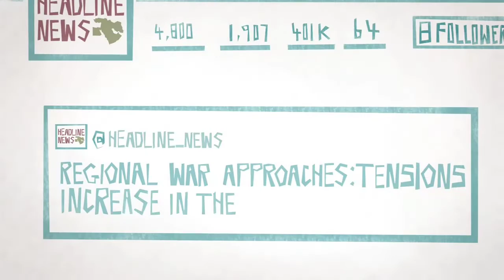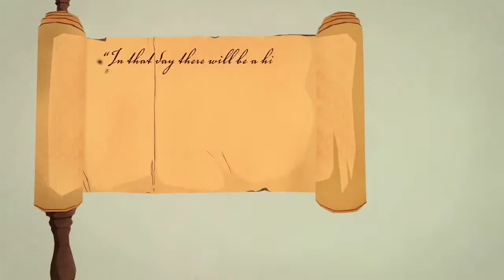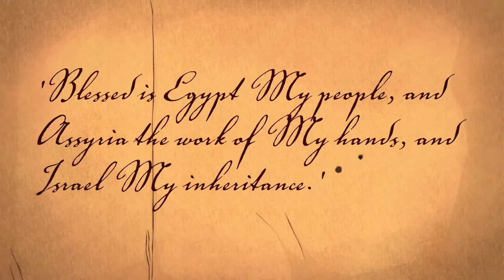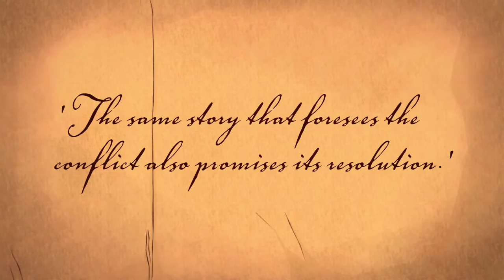Isaiah 19 Highway Of Hope - Great Prophesy Of Prophet Isaiah To All Nation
Jesus Stream of Blessing Christian Church International (JSBC DUBAI)

Isaiah 19:23 spotlights a gripping prophetic vision about a future Middle Eastern highway of blessing. Though recent events might seem to be moving the region away from a fulfillment of this dream, Isaiah 19 announces that peace, worship and good fellowship will eventually break out along a superhighway linking Egypt, Israel and northern Iraq. This is heady stuff, and in some circles trumpeting calls are sounding that these Messianic days are at the doorstep.

Deuteronomy 5:12-14
“Observe the Sabbath day by keeping it holy, as the Lord your God has commanded you.13 Six days you shall labor and do all your work, 14 but the seventh day is a sabbath to the Lord your God. On it you shall not do any work, neither you, nor your son or daughter, nor your male or female servant, nor your ox, your donkey or any of your animals, nor any foreigner residing in your towns, so that your male and female servants may rest, as you do. New International Version (NIV)

Psalm 150:1-6
Praise the Lord! Praise God in his sanctuary; praise him in his mighty heavens! Praise him for his mighty deeds; praise him according to his excellent greatness! Praise him with trumpet sound; praise him with lute and harp! Praise him with tambourine and dance; praise him with strings and pipe! Praise him with sounding cymbals; praise him with loud clashing cymbals, Let everything that has breath praise the LORD
Praise the LORD. New International Version (NIV)

                                  VISION
To Plant Churches With The Seven Emirates And In the Philippines By The Grace Of God.

                                 MISSION
To propagate the Gospel to win many soul for Jesus
To develop more worker for Jesus through discipleship training
To equip the church of Jesus Christ
To be a channel of blessing to many materially and most of all spiritually
To send missionary to seek lost the soul
To raise up many Pastor within the church